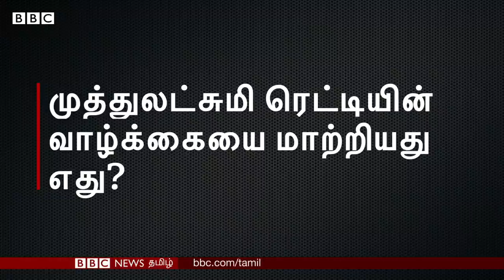Muthulakshmi Reddy: தேவதாசி முறை ஒழிப்பு முதல் Adyar cancer institute வரை யார் இவர்?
இந்தியாவின் வரலாற்று பக்கங்களில் இடம்பெறாவிட்டாலும், நவீன கால இந்திய பெண்களின் வாழ்க்கைமுறையில் ஏற்பட்டுள்ள மாற்றங்களுக்கு வித்திட்ட பத்து இந்திய பெண்களின் பிரமிக்கத்தக்கக் கதைகளை பிபிசி உங்களிடம் கொண்டு வருகிறது. அதில் ஒன்றுதான் முத்துலட்சுமி ரெட்டியின் கதை.

இந்தியாவின் முதல் பெண் மருத்துவரான டாக்டர் முத்துலட்சுமி ரெட்டி. அவர் வெறும் முதல் மருத்துவர் மட்டுமல்ல. பெண்களின் முன்னேற்றம், சாதி மறுப்பு, சமூக சீர்திருத்தம், விடுதலைப் போராட்டம் போன்ற பல துறைகளில் பங்களிப்பு செய்தவர்.  புதுக்கோட்டை சமஸ்தானத்தில் 1886-ம் ஆண்டு ஜூலை 30-ம் தேதி நாராயணசாமி - சந்திரம்மாள் தம்பதியினருக்கு மகளாகப் பிறந்த இவர் செய்த சாதனைகள் மகத்தானவை.

எழுத்து: பத்மா மீனாட்சி / சுஷிலா சிங்
வரைபடம் : கோபால் ஷுன்ய
கலை:  நிகிதா தேஷ்பாண்டே
படத்தொகுப்பு: தேவாஷிஷ் குமார்/ சிவகுமார்